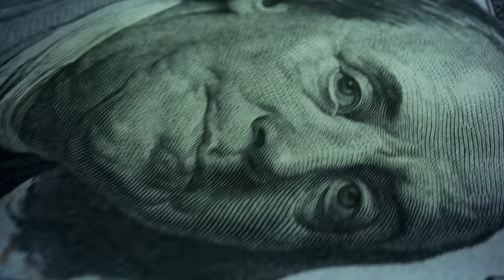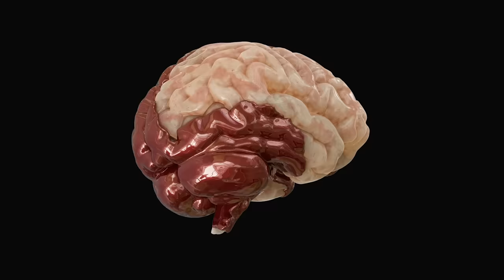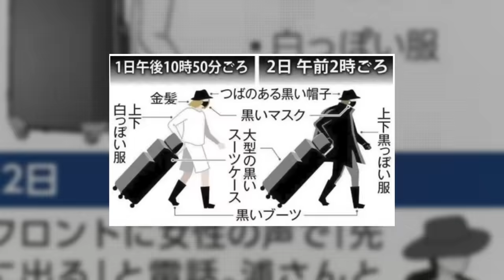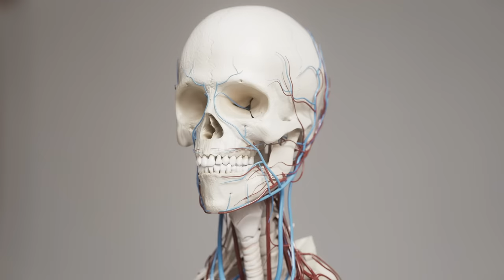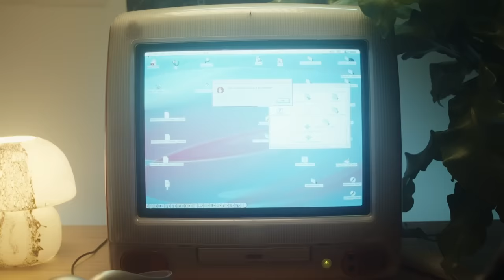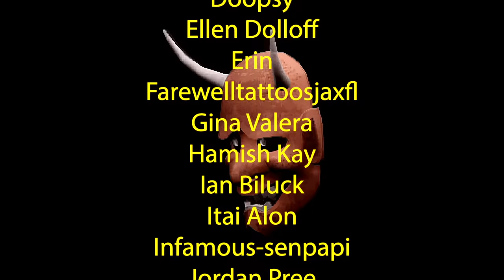CATFISHED: Japan's Darkest Online Romance [Documentary]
Get a 4-week trial, free postage, and a digital scale Thanks to Stamps.com for sponsoring the show!

Timestamps:
0:00 - Intro
1:13 - Stamps
2:48 - Young Runa
6:13 - Tomo Chan
9:18 - Date One
10:25 - Date Two
11:37 - Date Three
15:46 - The Bathtub Discovery
16:52 - The Tamura Household
19:20 - Conclusion